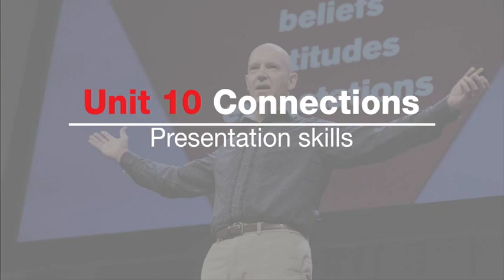KEYNOTE Upper-Intermediate B2 - Unit 10 Connections Presentation Skills